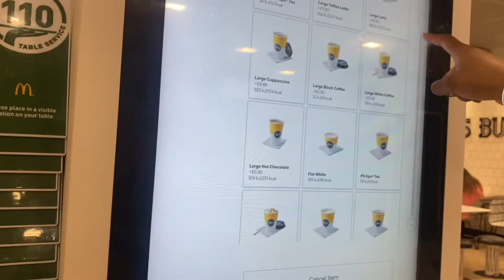VISITING FRIENDS, TRYING AVA ESTELL SKINCARE & OTHER RANDOM STUFF.. VLOG 🥰